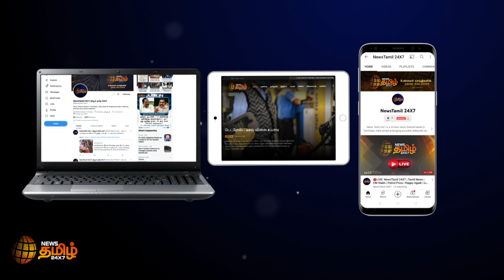V J சித்ரா வழக்கை நியாயமான முறையில் விசாரிக்க வேண்டும் - சீமான் | VJ Chitra Death Case | Seeman